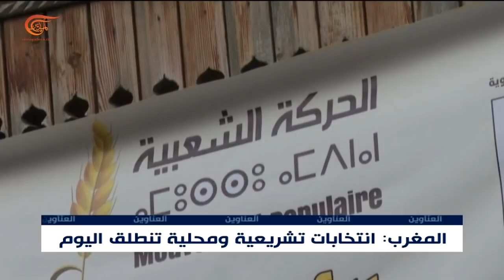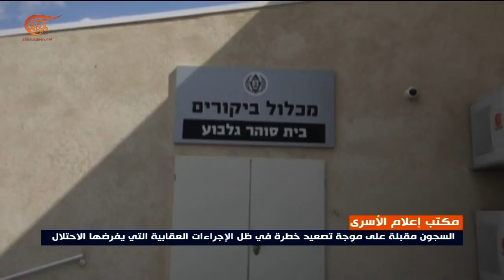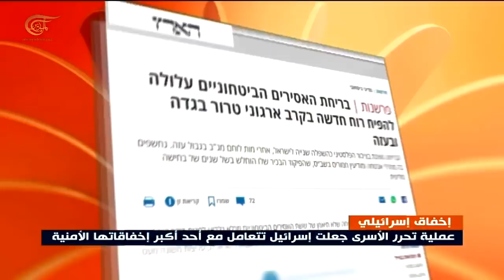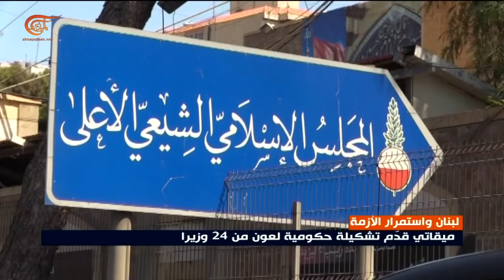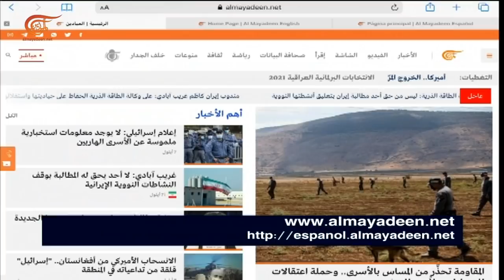نشرة الثامنة صباحاً | 2021-09-08